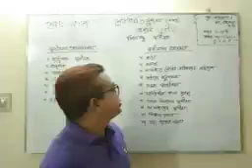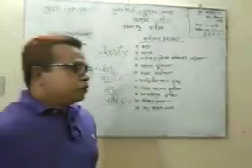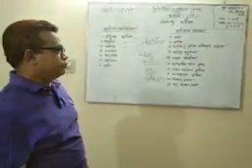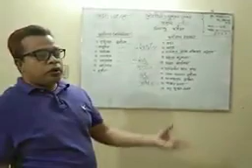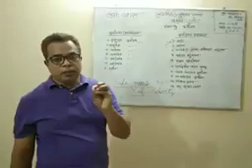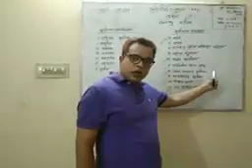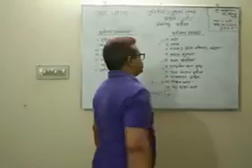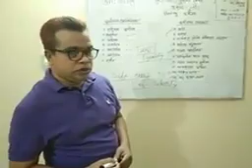একাদশ শ্রেণির পৌরনীতি ও সুশাসন ১৮/১১/২০২০